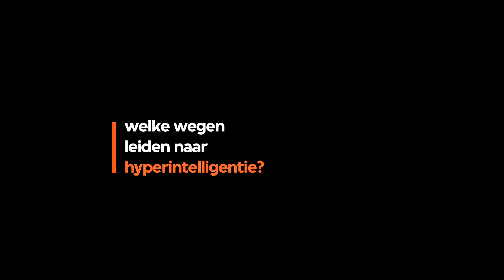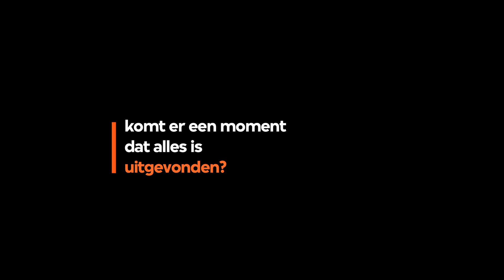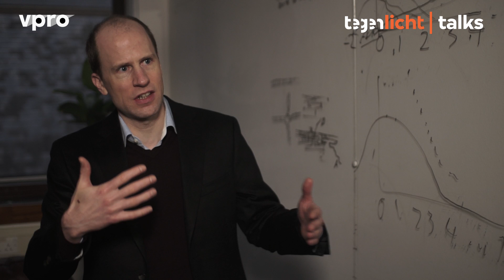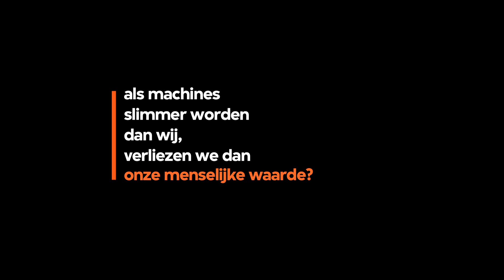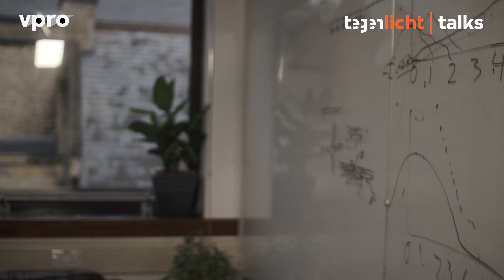Tegenlicht Talk: Nick Bostrom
Nick Bostrom is filosoof en directeur van het Future of Humanity Institute. Hij vertelt over hyper- intelligentie en de toekomst van de mensheid.

Deze Tegenlicht Talk hoort bij de aflevering 'Agenda 2013' van januari 2013. Bekijk de hele aflevering.

Interviewer: Jos de Putter
Locatie: Oxford, Verenigd Koninkrijk
Datum: 7 januari 2013